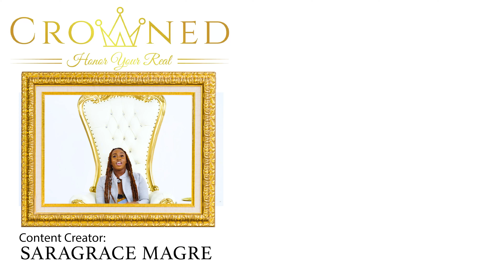DJ LADY DREA - Crowned | SaraG TV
On this episode of Crowned on SaraG TV, we have DJ Lady Drea. DJ Lady Drea is known for using both hands to finesse her equipment and has proven to be one of the best DJs out. Following her motto "God first, everything else after" DJ Lady Drea's presence and sincere humility created a platform in which she has used and showcased in over six countries, 20 states, and several islands in the Caribbean. Numerous people can attest to DJ Lady Drea's ability to get and keep the crowd engaged and wanting more. Be sure to keep up with DJ Lady Drea!

"The Healer" by LANO prod. by Kurt Stewart
Crowned is a game-styled interview for artists, DJs, and producers. This series gives the guests an opportunity to show their supporters a vulnerable aspect to who they are and inform viewers on their current projects.

Do you want to be featured on the next episode of Crowned?